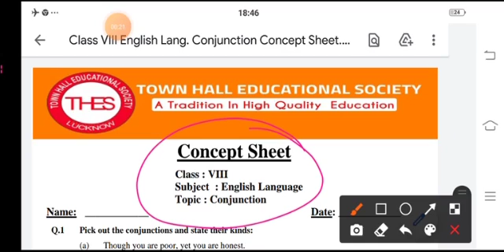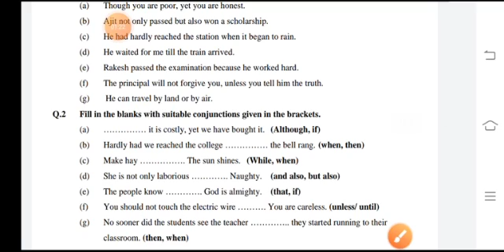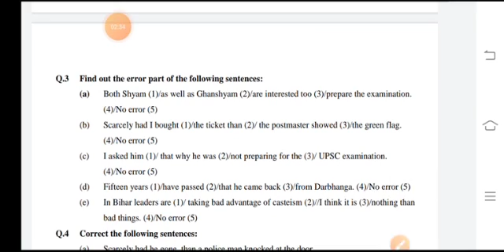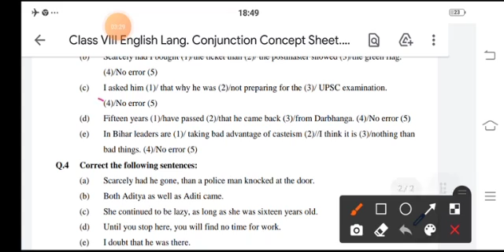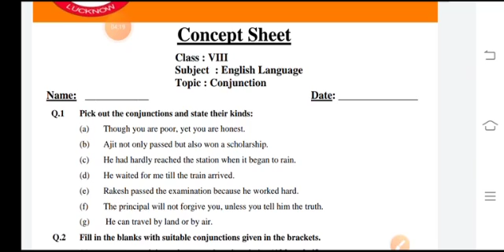Class VIII English Language Conjunction Concept Sheet